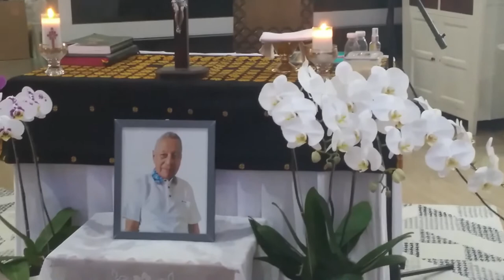in memoriam bapak ALO BISARA ... TUHAN ADALAH GEMBALAKU